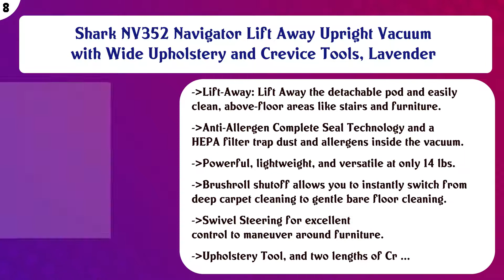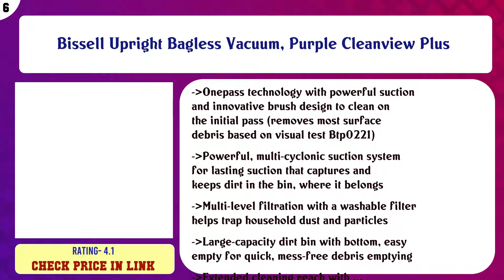Top 10 Bagless Vacuums to buy in USA | Price & Review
Top 10 Bagless Vacuums to buy in USA

 Find the links below to buy these products:

 List of top Bagless Vacuums:

Dyson (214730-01) V8 Absolute Cordless Stick Vacuum Cleaner, Yellow

 Bissell Pet Hair Eraser 1650A Upright Vacuum with Tangle Free Brushroll

 Shark NV352 Navigator Lift Away Upright Vacuum with Wide Upholstery and Crevice Tools, Lavender

 Shark Rotator Professional Upright Corded Bagless Vacuum for Carpet and Hard Floor with Lift-Away Hand Vacuum ...

 Bissell Upright Bagless Vacuum, Purple Cleanview Plus

 Dyson Upright Vacuum Cleaner, Ball Multi Floor 2, Yellow

 Eureka WhirlWind Bagless Canister Cleaner NEN110A Lightweight corded vacuum for carpets and hard floors, Blue

 Hoover BH50010 Linx Cordless Stick Vacuum Cleaner, Lightweight, Grey

 Shark NV803 DuoClean Powered Lift-Away, Standard, Cinnamon

 Bissell Featherweight Stick Lightweight Bagless Vacuum With Crevice Tool, 2033, One Size Fits All, Blue

 Content of this Video:

10 best products to buy Bagless Vacuums USA

 Top rated Bagless Vacuums in USA